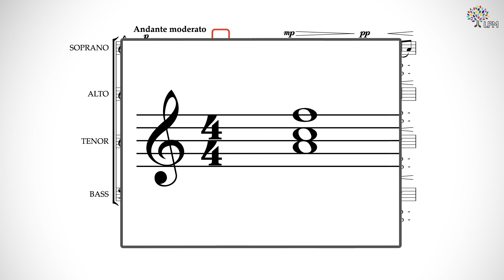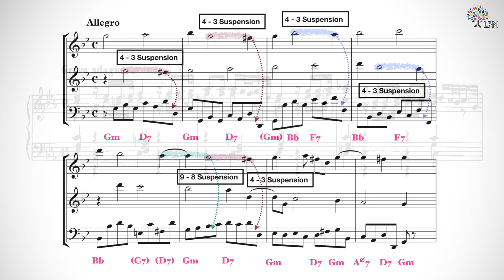Music Theory 3 | Course Preview | Liberty Park Music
Are you looking to improve your music theory knowledge? Our Music Theory 3 course helps you to expand your knowledge on triads, cadences, seventh chords, newer clefs and lots more!

Take online music theory lessons with Liberty Park Music (LPM), an online music school teaching music through video tutorials and email/chat support from the teachers. Learn piano, guitar, music theory, and drums online with us: first 30 days for free, and you can cancel anytime.